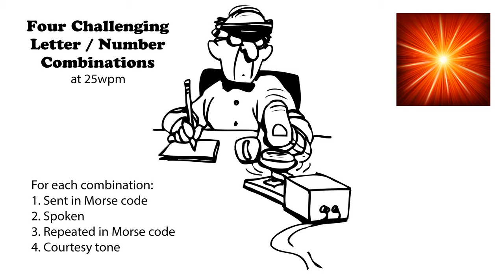Four Challenging Letter-Number Combinations 25wpm